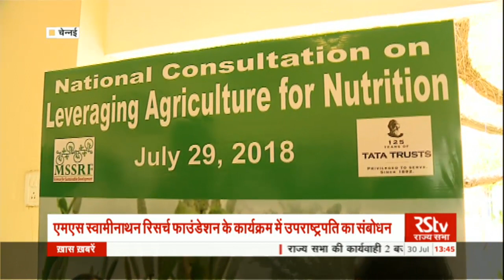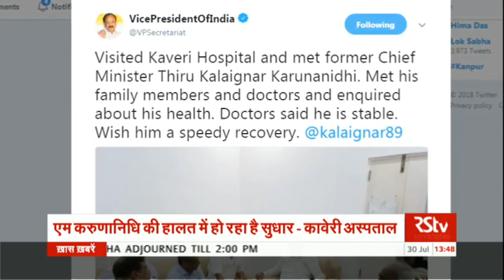Hindi News Bulletin | हिंदी समाचार बुलेटिन – July 30, 2018 (1:30 pm)